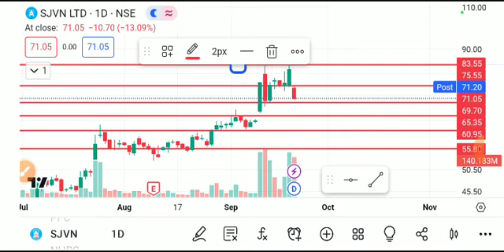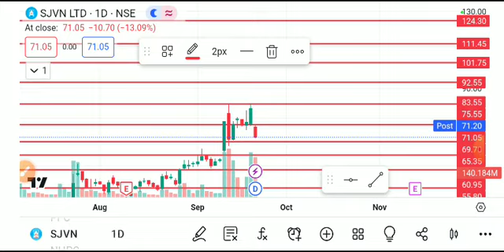SJVN SHARE LATEST NEWS TODAY/SJVN SHARE TARGET/SJVN SHARE ANALYSIS/SJVN SHARE BREAKOUT